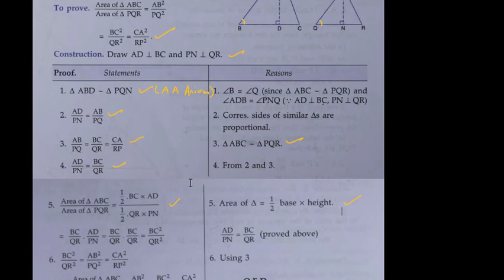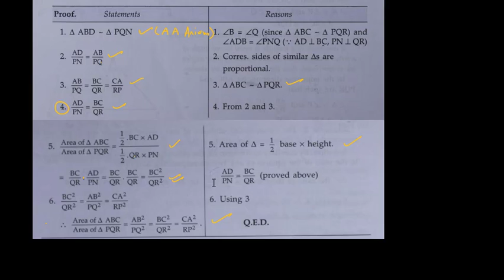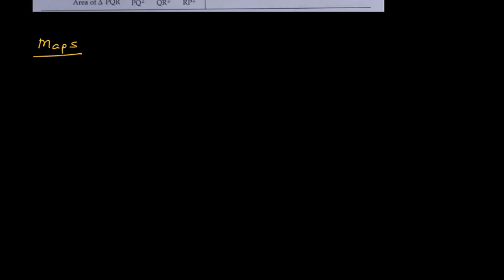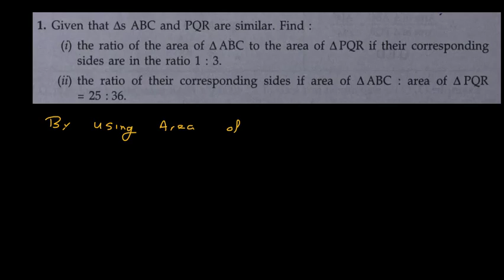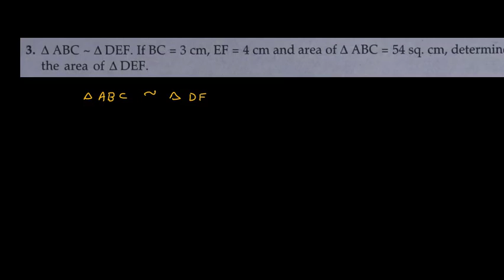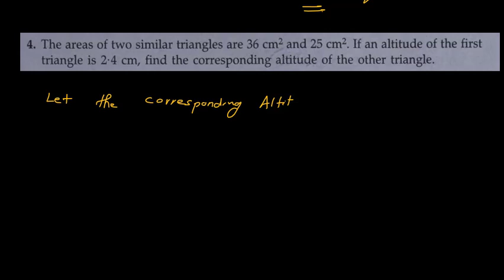Similarity | #1 | ICSE | X | Mathematics